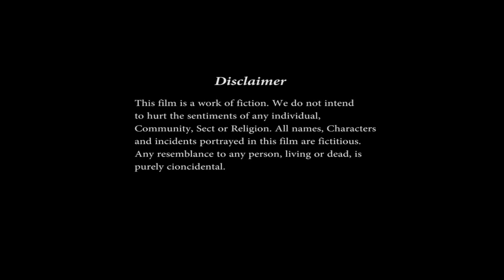Customized Solid Big Bun Play Shoot | Man Making Big Bun with Long Hair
Customized Solid Big Bun Play Shoot | Man Making Big Bun with Long Hair | Ritika Long Hair Woman | Long Hair Bun Play By Man.